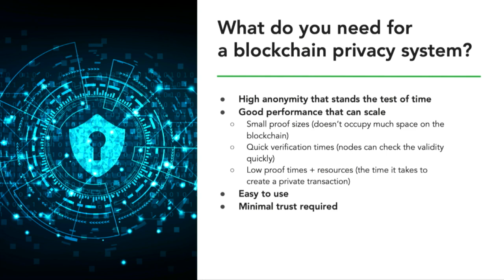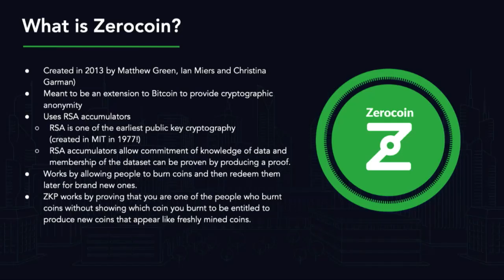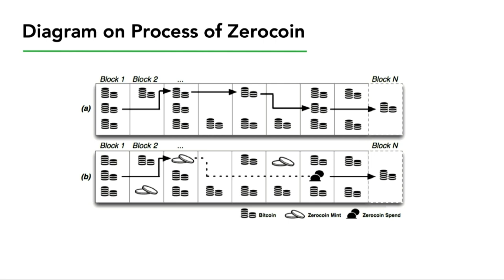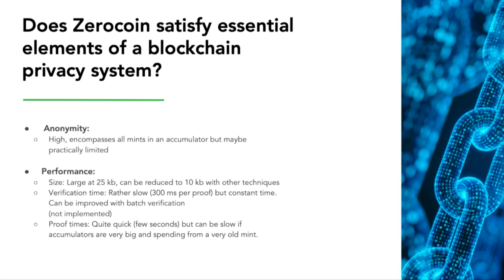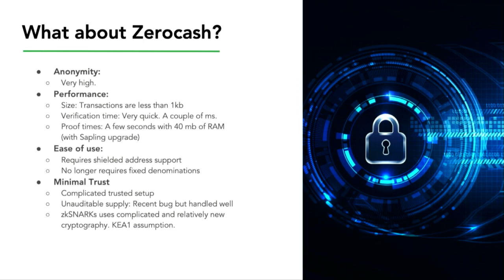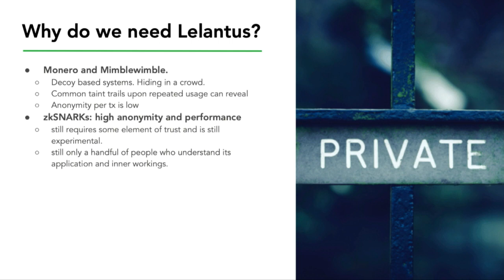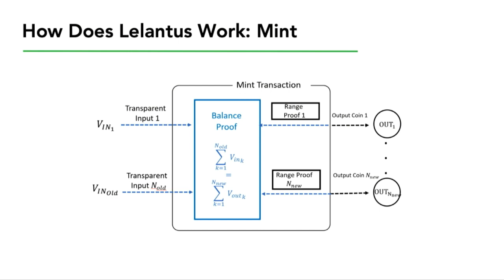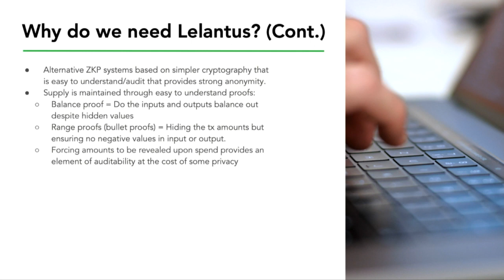Matt Koskinen on "Lelantus: Improving on Zerocoin" at the MIT Bitcoin Expo 2019